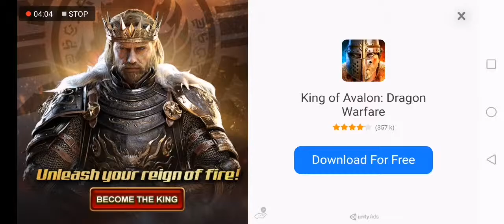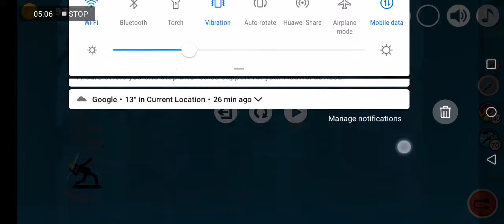The Archers 2-Ice Spear gameplay